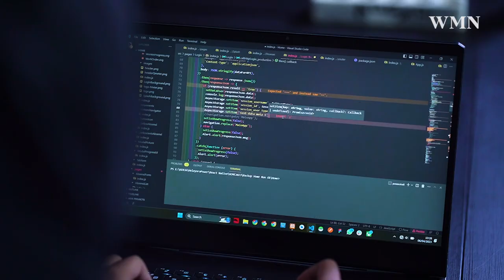"Cewek Bisa Apa di Dunia IT?": Cendekia Menjawab Peran Perempuan di Industri Ini | WMN Story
Jadi satu dari sedikit perempuan yang bergelut di bidang IT (Informasi Teknologi) emang nggak gampang! Ada saat ia ingin berhenti karena tak tahan dengan komentar meremahkan dan perasaan insecure. Perjalanan jatuh bangun meyakini kemampuan diri ini malah membawanya terpilih menjadi Women in Tech, julukan yang ia dapatkan setelah menjadi salah satu dari 50 women influencer yang berpartisipasi dalam serangkaian event Indonesia Butuh Anak Muda Seri Perempuan yang berlangsung dari 4 Februari 2023  hingga 18 Maret 2023 lalu.

Ikuti perjalanan Cendekia menemukan suaranya dan dengan bangga menyebut dirinya, woman in tech! | WMN

(Narasi)